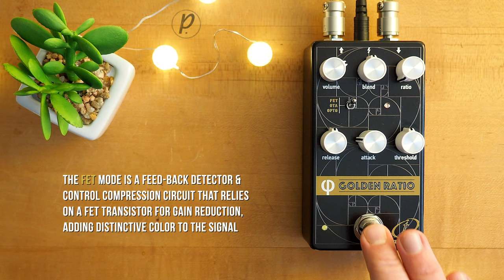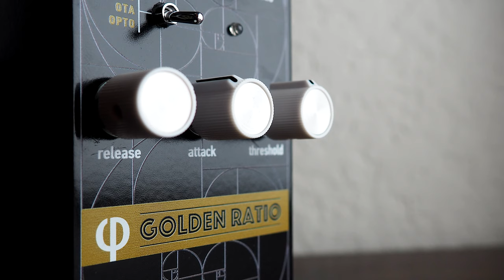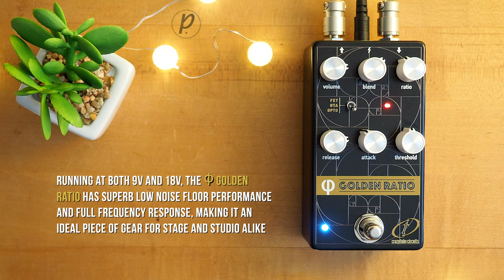Crazy Tube Circuits φ (Phi) Golden Ratio Compressor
The Crazy Tube Circuits φ (Phi) Golden Ratio Compressor has been updated to include 3 separate compressor circuits at a flip of a toggle switch.

An internal smart switching circuit lets you decide which type of compression works best for you featuring a wide range of compression ratio from 1:1 to 20:1

Each all-analog circuit is totally independent and has its own voice with different compression characteristics, range and response of controls to suit every style.

29 Pedals EUNA
Thru-Tone PM-1